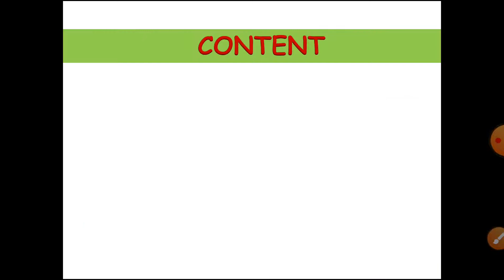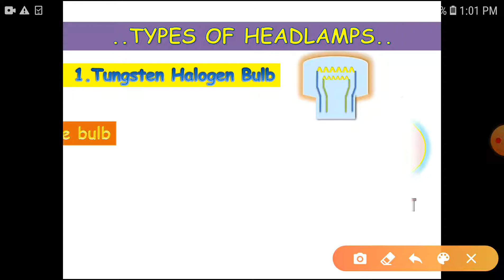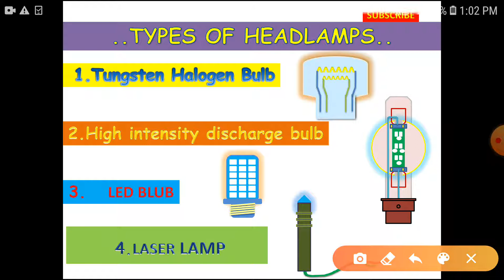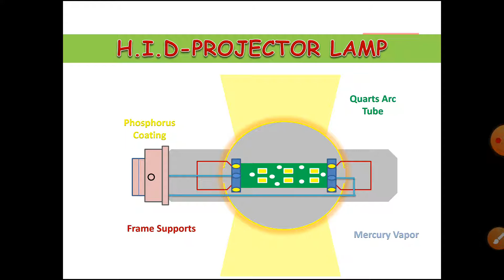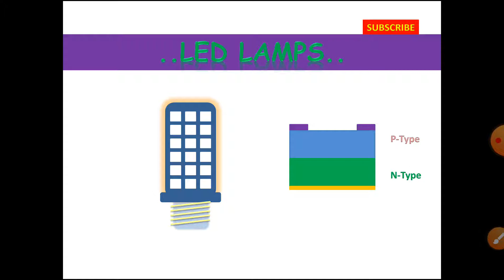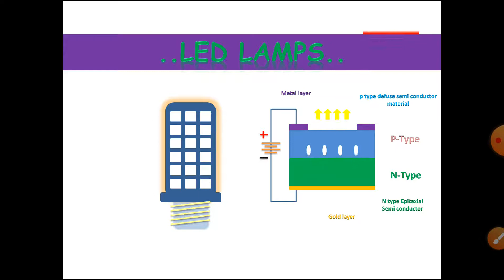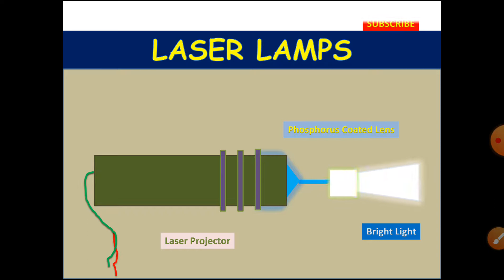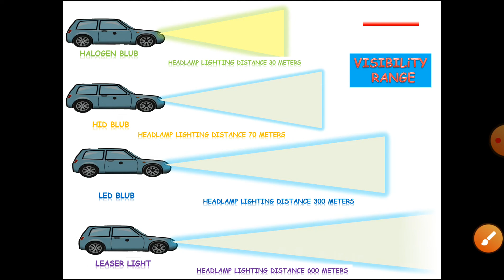(HINDI) How Headlights & Headlamp Works?what is Halogen,HID,LED and laser Lamp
Hello  Friends/Students

आज का यह वीडियो  Headlights और Headlamp के बारे में है,जिसमे हम जानेंगे की Headlights और Headlamp क्या होता है।इसका construction कैसा होता है, तथा   Headlamp  कितने प्रकार के होते है।और यह कैसे कार्य करता है। इसलिए  वीडियो को अन्त तक देखे।

Video पसन्द आया हो तो